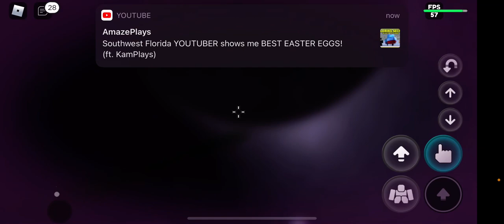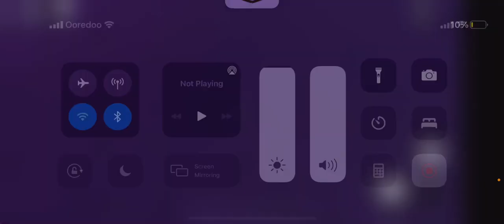Playing the game Flinging things and people In Roblox